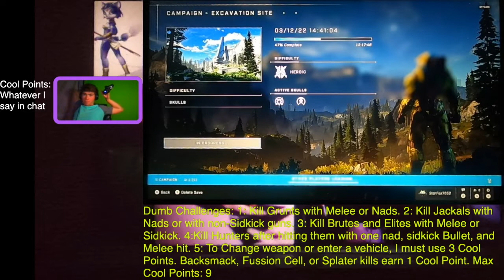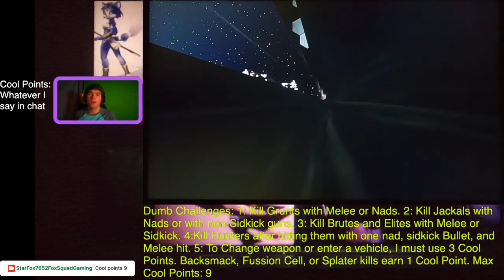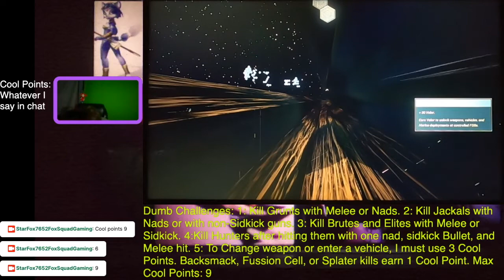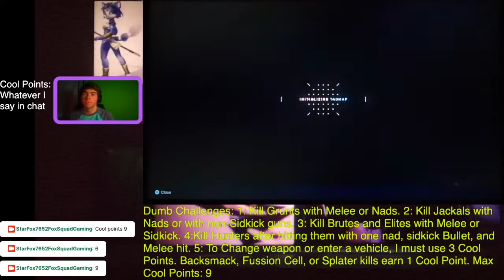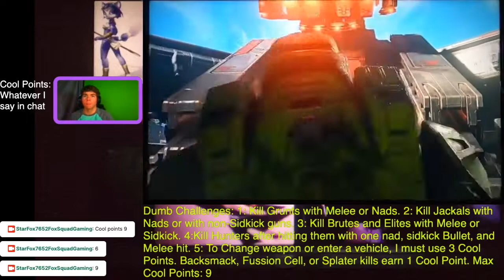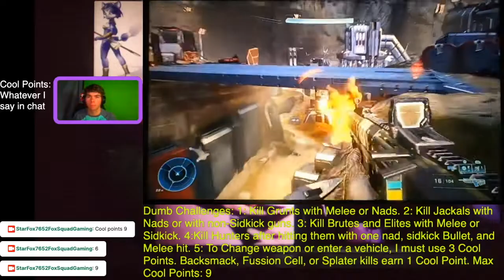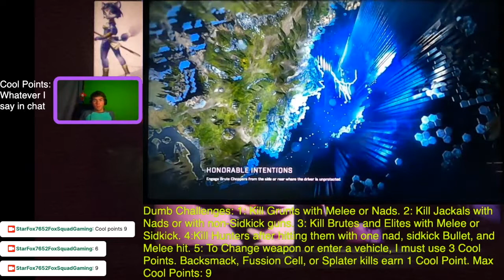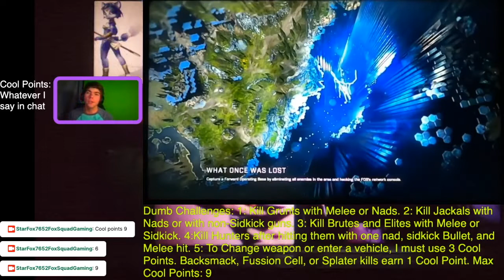POWPOW POW-Halo Infinite